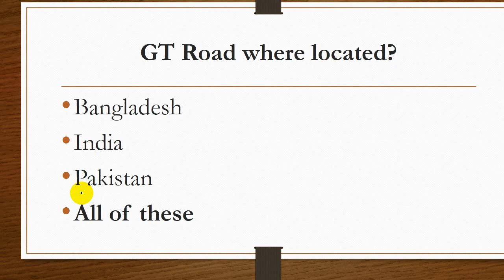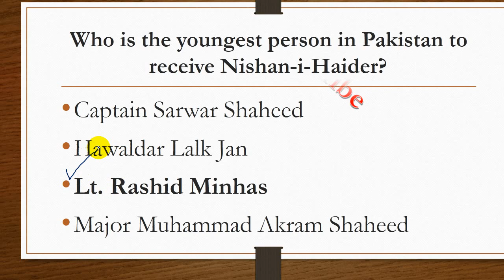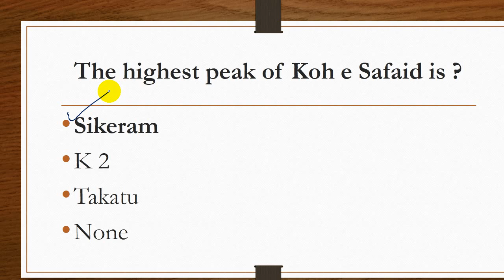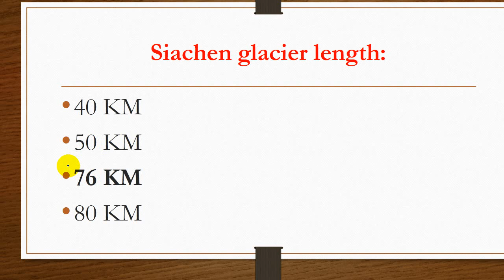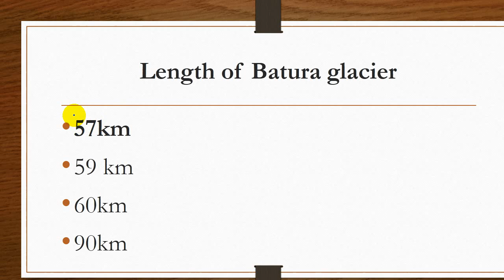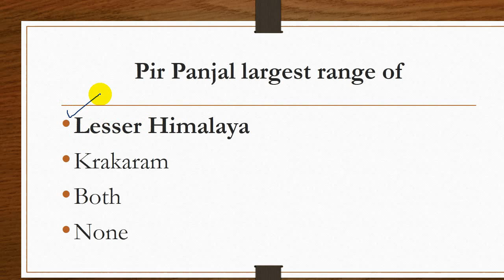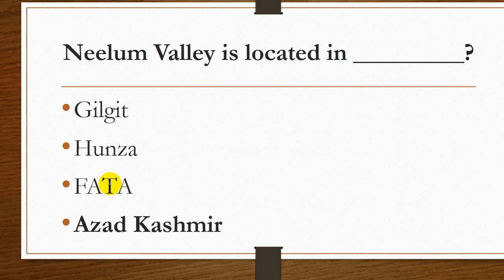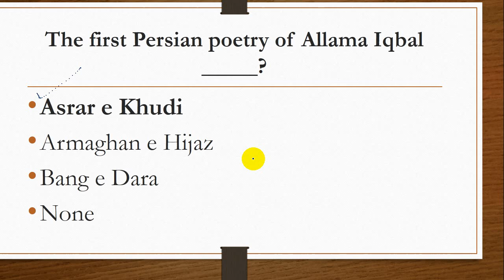punjab police past paper constable/Constable past paper/Php spu past paper/Constable written mcqs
Constable past paper/Php past paper/Punjab police constable past paper/Php constable past paper mcqs
Php constable syllabus:
*Constable Gk
*Constable General Knowledge
*Pak study mcqs

Spu constable past paper:
Php past paper:
Cts constable past paper:
fia past paper mcqs:
Asf past paper:
key,islamabad police past paper,police constable paper solution,ots past papers,rajasthan police constable 6 nov paper,constable past papers,constable past papers 2020,constable past paper